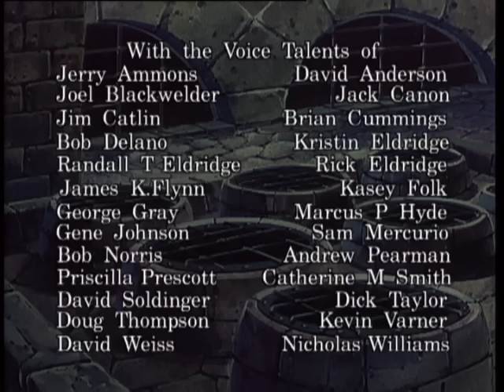The Story keepers - Episode 11 - Tried and True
Ben is on trial reliving the experiences of Paul and above all Jesus whose arrest in Gethsemene, his betrayal by Peter, and his first trial are told

The Story Keepers tells the story of a Christian leader and his family's adventures living in Ancient Rome whose mission is to keep Jesus's stories alive during the 1st century.

the story keepers dvd now you can watch all episodes online at our channel "The Story Keepers"